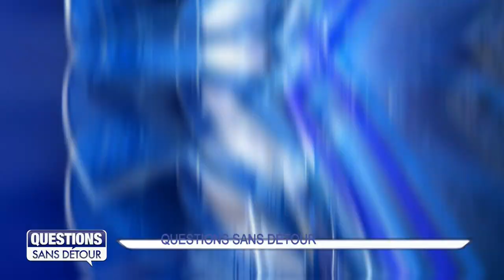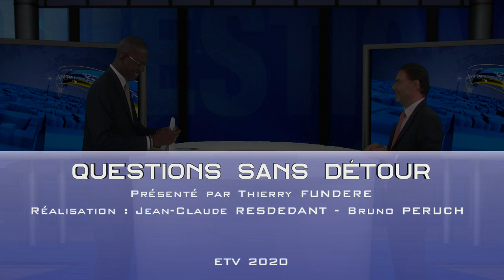Questions Sans Détour avec Laurent BERNIER